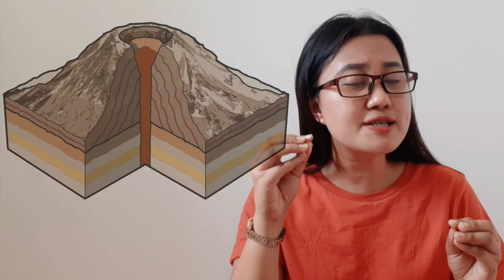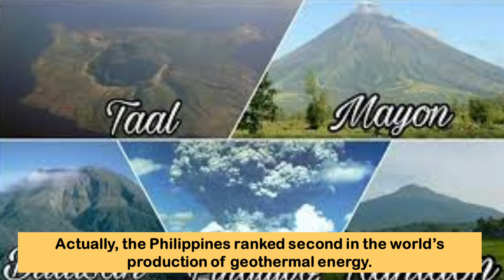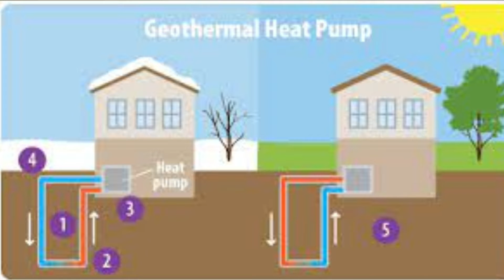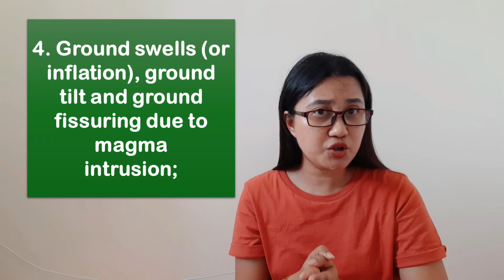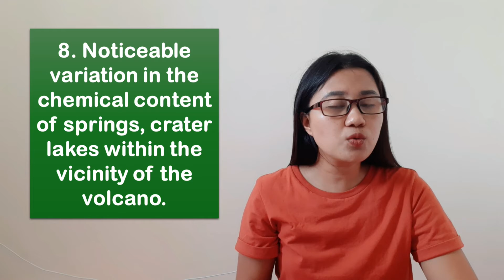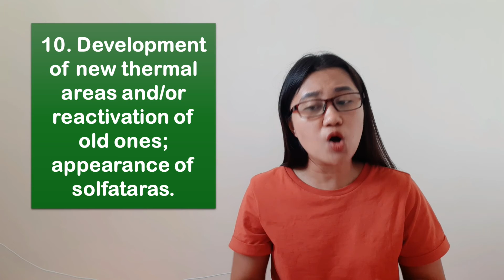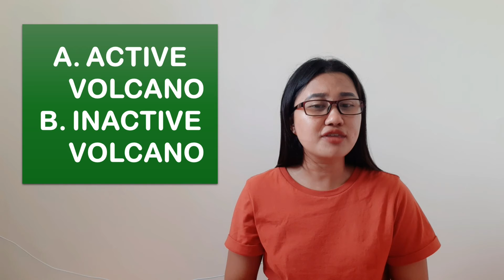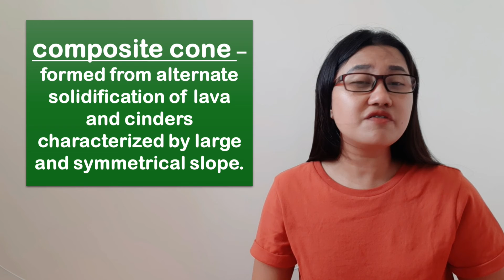SCIENCE 9. Q3. Classification of Volcano | Geothermal Energy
Module 2
Lesson Topic: What is Volcano?
A volcano is an opening in the earth’s crust through which lava, volcanic ash, and gases escape. Volcanic eruptions are partly driven by pressure from dissolved gas, much as escaping gases force the cork out of a bottle of champagne. Beneath a volcano, liquid magma containing dissolved gases rises through cracks in the Earth’s crust. As the magma rises, pressure decreases, allowing the gases to form bubbles. How the magma (lava) behaves when it reaches the surface depends on both its gas content and chemical composition. Lavas with low silica contents have low viscosities and flow freely, allowing any gas bubbles to escape readily, while lavas with high silica contents are more viscous (resistant to flow), so that any trapped gases cannot escape gradually.

REFERENCES:
1. Dep Ed Science 9 Learning Material
2. PIVOT-4A CALABARZON (ADM)

FB Page: Lesson Vlog with Teacher Tin